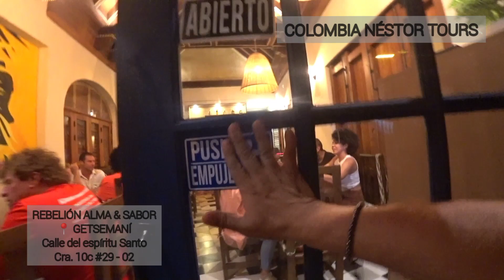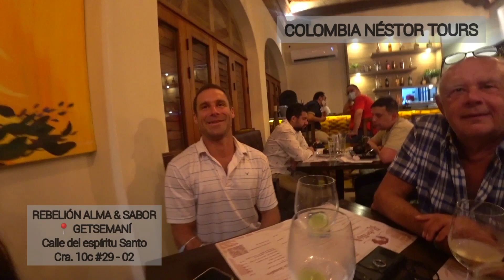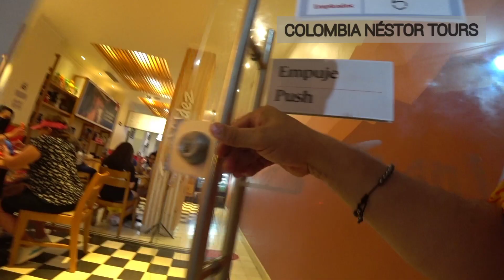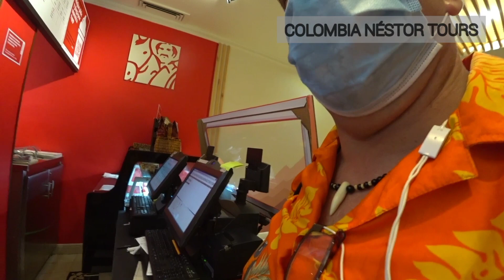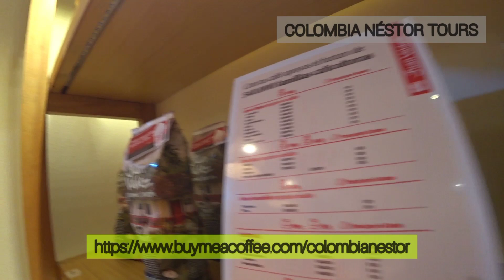GETSEMANI IN CARTAGENA AT REBELIÓN, GOOD FOOD AND GOOD VIBES. EXTRA SHOTS SHOW LOCAL PEOPLE LIFE.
Cartagena de Indias in Colombia is a touristic destination that is bound to be one of the most visited port cities in the Caribbean. It is just less than 4 hours away from Miami International Airport and major airlines flight here everyday from many cities in the Americas and Europe.
We will be visiting a new option for food located in the neighborhood of Getsemani in Cartagena , which is the coolest barrio of this port city.
It is a new restaurant called Rebelión, Alma y Sabor. (Rebelion, soul and flavor), it is located in Getsemani at Calle del Espiriutu Santo.
Good vibes are a constant eating here good food in a mixture between the gastronomies of the Pacific and Caribbean coasts of the country.
I am in pretty serious investigation in my channel to know what people, specially foreigners think about the famous arepa de huevo, and if this marvel of the colombian food may take over one day the reign of Egg McMuffin.
In other topic I am checking also how come Colombian women are SO pretty and we colombian men are so ugly.
Check the video for new results.
Let´s meet local people of Cartagena de Indias, in our famous extrra shots, feel the local life, enjoy the magic of this marvelous touristic destination and jewel of the Colombian tourism industry.
In the extra shots look at the artisan that works with junk and makes really nice handcrafts.
Remember you can buy me a colombian coffee so I can get some caffeine to keep on going making new videos and content for the world.
Remember that I am a certified tour guide and that if you are planning to travel to Colombia it would be a pleasure to be your tour guide or to customize your visit to our country.
We can set up a private tour so you will fall in love with paradise, aka as Colombia. It is a no jet lag flight from the USA and it is going to be a worlwide famous touristic destination in the Americas.
00:00 Rebelión restaurant
01:30 Colombian women mistery.
02:30 Egg McMuffin or Arepa de Huevo
06:18 The food arrives.
08:23 Buy me a Colombian coffee.
11:28 Extra shots